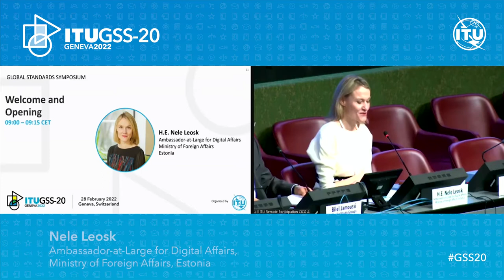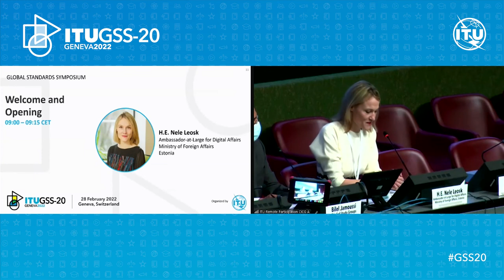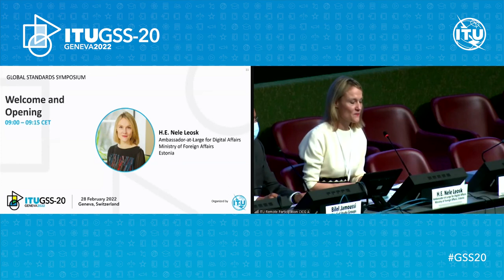GSS -20 Keynote: H.E. Nele Leosk, GSS-20 Chair; Ambassador-at-Large for Digital Affairs, Estonia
Keynote speech at GSS-20, Geneva, Switzerland, from H.E. Nele Leosk, GSS-20 Chair; Ambassador-at-Large for Digital Affairs, Estonia